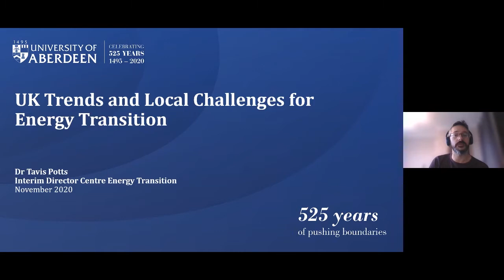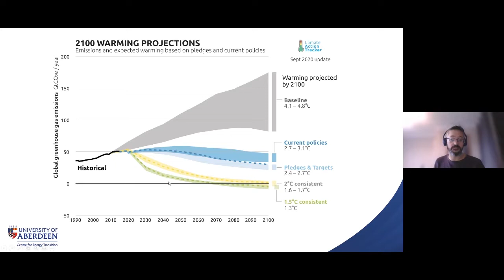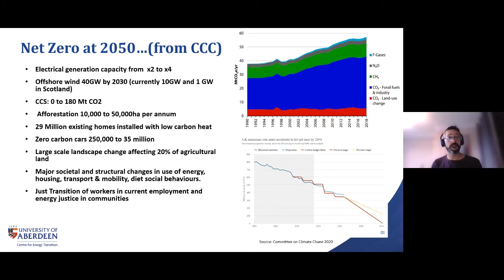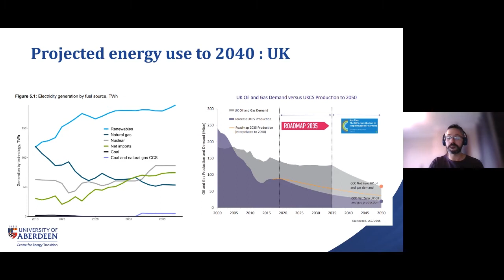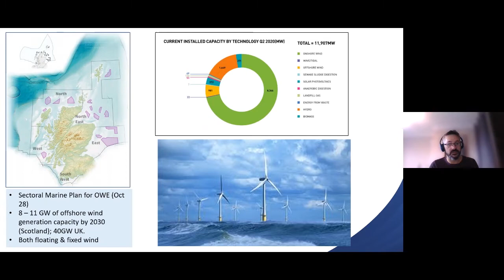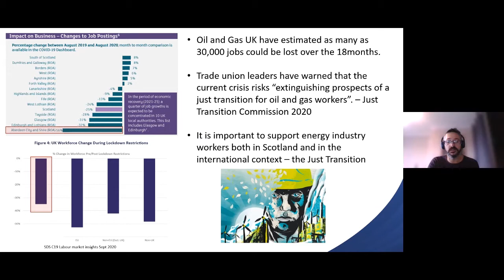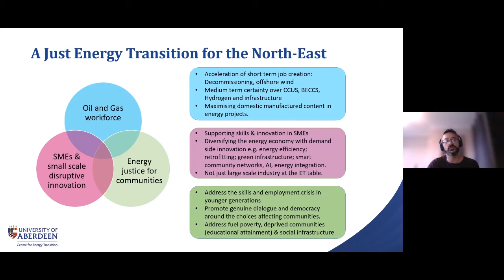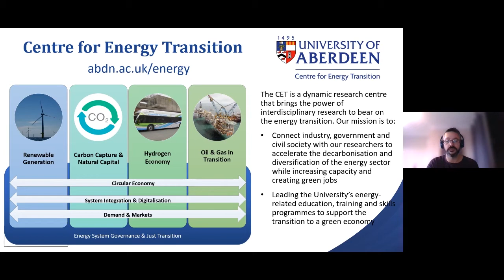Energy Transition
In the Little Lecture, Dr Tavis Potts looks at Energy Transition.